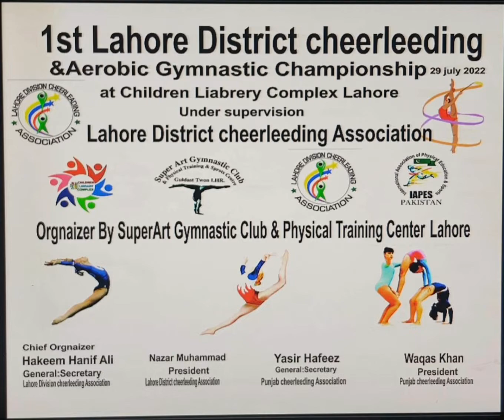Girls video 6 Lahore District Cheerleading championship 2022